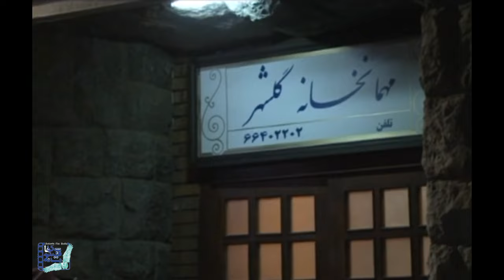امیر غفارمنش و طناز طباطبایی در فیلم قهر و آشتی | Ghahr va Ashti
فیلم قهر و آشتی - کامل

خلاصه داستان:
ماجرای این فیلم از آن جایی آغاز میشود که «آقای گلشهر» یک مسافرخانه قدیمی را که حالا تبدیل به یک ساختمان قدیمی و متروکه شده و در نقطه ی دورافتاده ای از شهر قرار داد را بازسازی میکند و آن را تبدیل به مهمانخانه ای مجلل میکند و خودش هم در آن جا مشغول به کار میشود.

بازیگران:
طناز طباطبایی ، فرزین محدث ، امیر غفارمنش ، فردوس کاویانی ، امیررضا وزیری

کارگردان: کیومرث پوراحمد
تهیه کننده: داریوش بابائیان
نویسنده:   اصغر عبدالهی و کیومرث پوراحمد

Ghahr va Ashti - Full Movie

Synopsis:
 it's about a motel called «Golshahr Motel» and different passengers with different stories who go there and audiences accompany them and their specific life stories.

Production: 2011

Cast:
Tannaz Tabatabaei، Farzin Mohades، Amir Ghaffarmanesh، Ferdous Kaviani

Director: Kiomars Poorahmad
Producer: Dariush Babaian
Author: Asghar Abdollahi and Kiomars Poorahmad

 کانال رسمی شکوفا فیلم رسانه در یوتیوب شامل بهترین سریال ها و فیلم های سینمایی